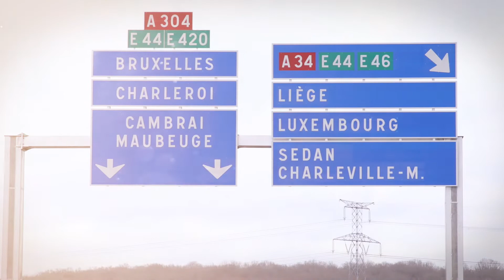Conseil départemental des Ardennes : 2019 en images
Solidarité, insertion, éducation, sports, culture, tourisme... Retour sur les actions menées par de Conseil départemental des Ardennes pour l'année 2019.